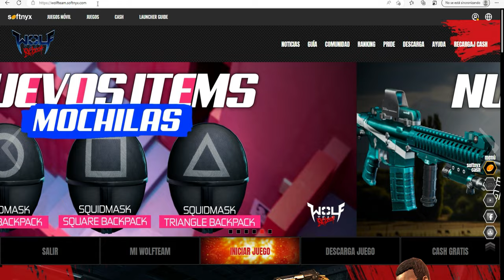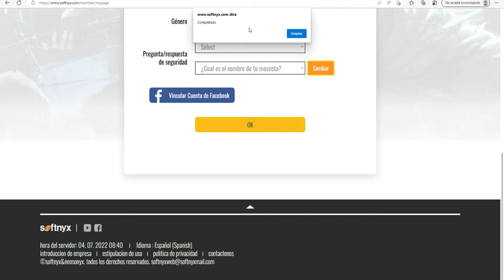Como Desvincular Mi Cuenta De WolfTeam Con Facebook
En esta ocasión nuevo VÍDEO Tutorial en el cual esta ves te muestro  a como le tienes que hacer para desvincular tu cuenta de wolfteam con la cuenta de facebook